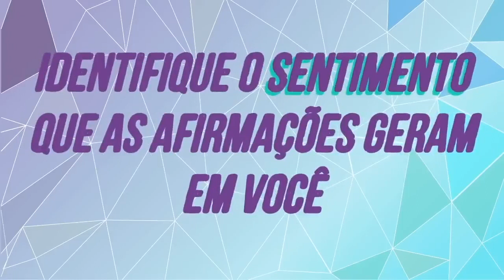O Dinheiro vem 2x mais rápido - Ho'oponopono com Afirmações Positivas